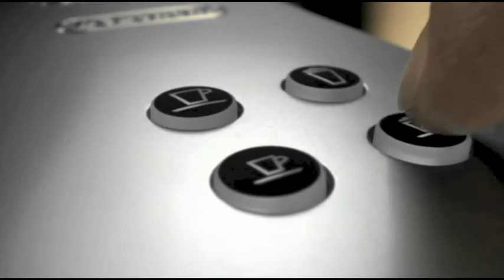Joy Smithers - Nespresso